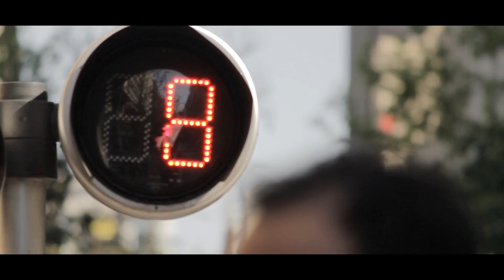¿El nuevo canal de Iglesia?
Pronto.